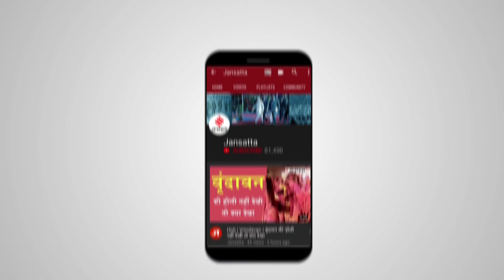'18 साल ही हो लड़कियों की शादी की उम्र, मुल्क का माहौल खराब है' - सपा सांसद | Legal Age For Girls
Legal Age For Marriage in India: शादी के लिए लड़कियों की उम्र 18 से बढ़ाकर 21 साल करने के प्रस्ताव पर कैबिनेट की मुहर लग गई है। अब सरकार मौजूदा कानूनों में संशोधन कर इसे लागू करेगी। हालांकि कुछ लोगों को यह प्रस्ताव रास नहीं आ रहा है। लड़कियों की उम्र बढ़ाकर 21 साल करने के प्रस्ताव पर अपनी प्रतिक्रिया व्यक्त करते हुए सपा सांसद शफीकुर्रहमान बर्क (Shafiqur Rehman Barq) ने आपत्तिजनक टिप्पणी कर दी। बर्क ने कहा कि इससे आवारगी का मौका मिलेगा। हालांकि बाद में सफाई देते हुए उन्होंने कहा कि उनके बयान को गलत तरह से पेश किया गया।

LegalAgeForMarriage GirlMarriageAge MarriageAgeIndia Jansatta is one of the leading hindi news channel, which provides all the latest and trending news of india and around the world.